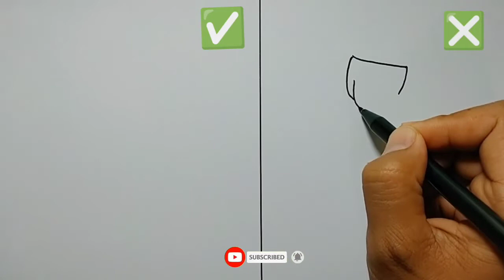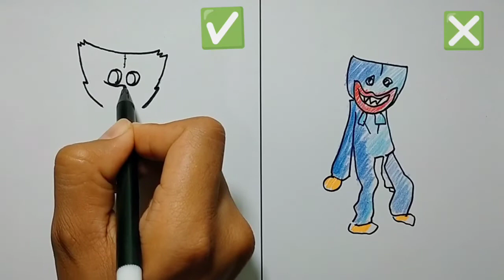DOs & DON'Ts Drawing HUGGY WUGGY | Poppy playtime | how to draw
Today you can see huggy wuggy inspired character drawing challenge and then the tutorial